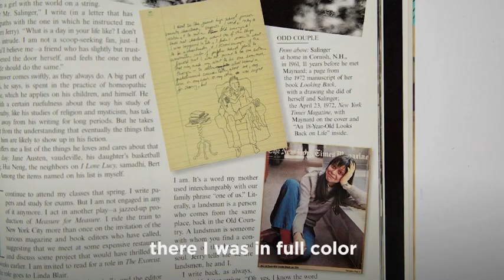Writing Your Story with Joyce Maynard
a brief excerpt from her course

In a Forbes mag. interview, Joyce Maynard noted, "When I published my memoir, the single word critics used to describe the book - and me - was 'shameless.' An important aspect of my work is about encouraging women (and all of us) that there is nothing shameful in telling the truth."

Maynard writes about her three CreativeLive courses:

"For a long time, I resisted the idea of creating an online writing course because it has always been important to me, when teaching, not simply to deliver a lecture but to work interactively with writers.

"Then one group that approached me about filming a class expressed a willingness to let me invite an audience of writers—of all levels—and let me call individual writers up, in front of the cameras, to work together on how they could best structure and convey the story they wanted to tell." (From her Facebook page.)

Follow link to see her other courses:
How to Write a Personal Essay
How to Write a Full-Length Memoir

Her CreativeLive profile notes:

"Maynard is the author of seventeen books, including the novelsLabor Day (adapted into the 2013 film starring Kate Winslet and Josh Brolin and directed by Jason Reitman), To Die For (a 1995 film starring Nicole Kidman, Matt Dillon, Joaquin Phoenix and directed by Gus Van Sant) and the bestselling memoir, At Home in the World.

"A frequent guest lecturer in writing at colleges and MFA programs around the country, Maynard has been hosting workshops for aspiring writers of memoir for almost twenty years.  In 2002 she founded The Lake Atitlan Writing Workshop, on the shores of Lake Atitlan, Guatemala, where she hosts a weeklong workshop every winter.

"Currently at work on her tenth novel, as well as the screen adaptation of an earlier work, she is a fellow of The MacDowell Colony and Yaddo."